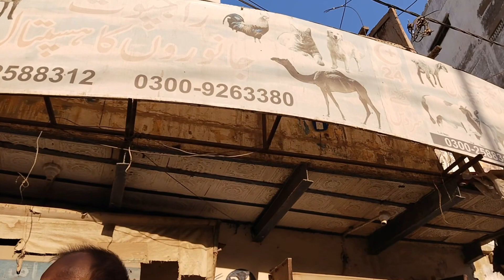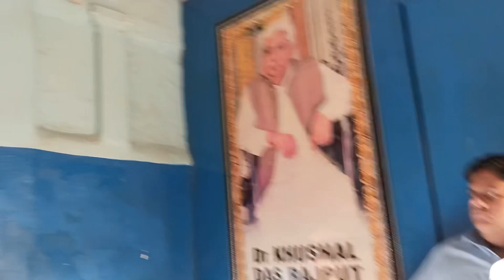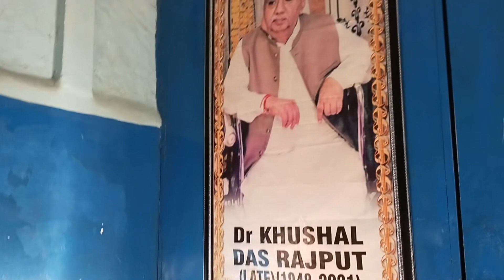Animal doctor | janvaron ka doctor | Interview video